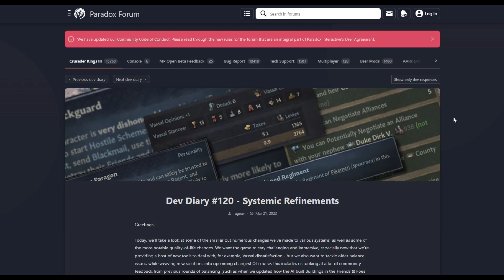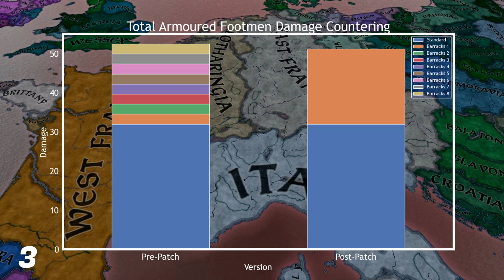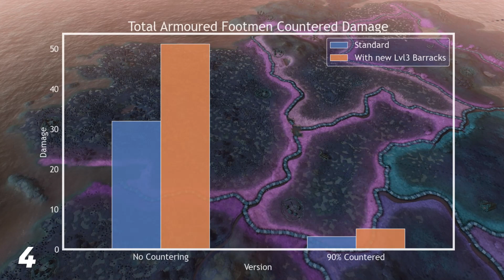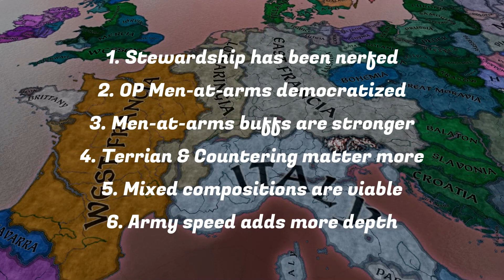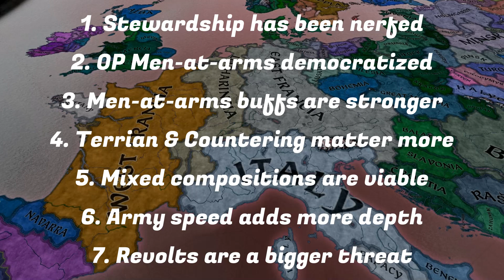CK3: OP Heavy Cavalry is back in the new DLC! | A review of the changes to Men-at-arms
How you waged war just changed.